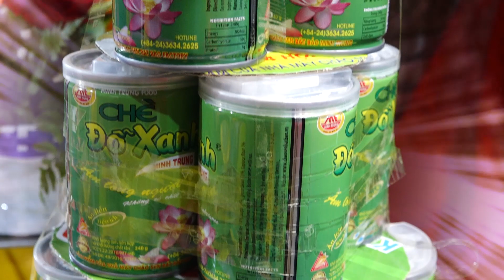CHỦ TỊCH MINH TRUNG GROUP , CHÁO SEN BÁT BẢO GiÁ QUAN LỚN TUẦN TRANH !